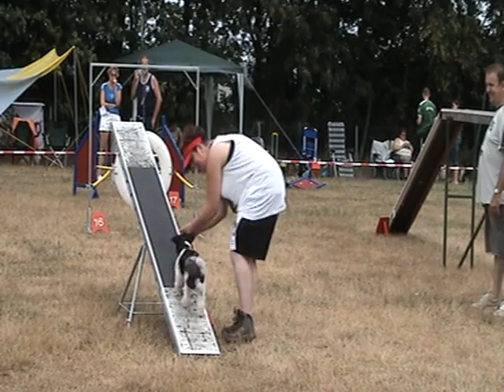KC Roermond Boyke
wedstrijd in Venray 2006.